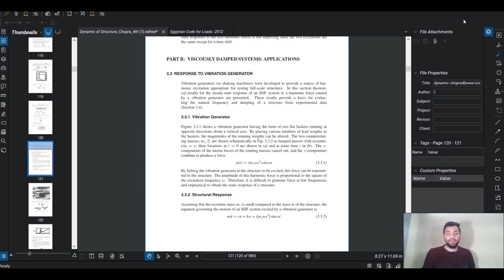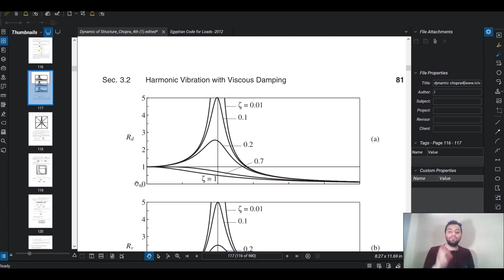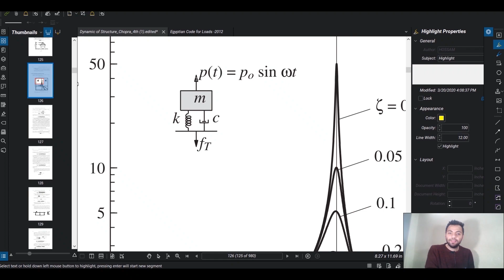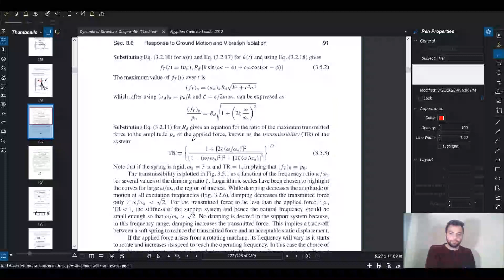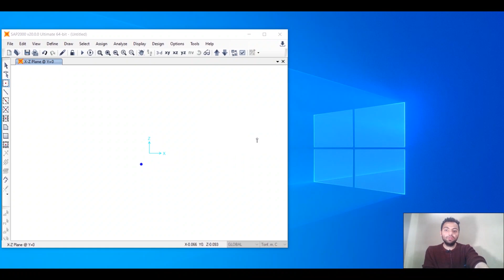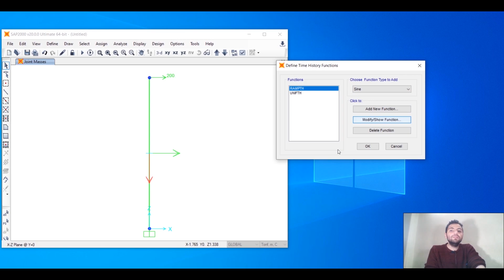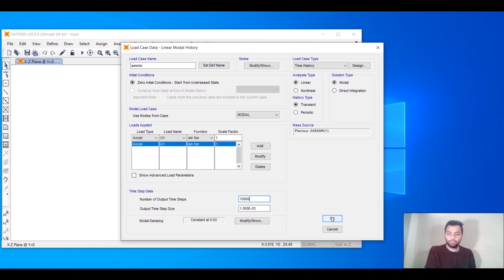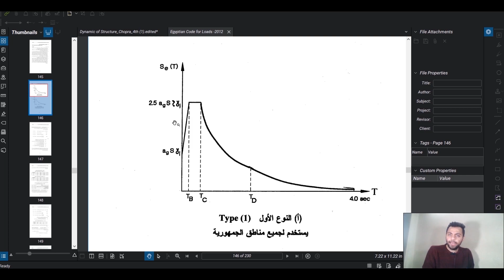CH 03 .4 TRANSMISSIBILITY +SAP EXAMPLE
1- VIBRATION GENERATOR
2-  CALCULATING DAMPING & NUTRUL FREQUANCY
3- TRANSMISSIBILITY +SAP EXAMPLE